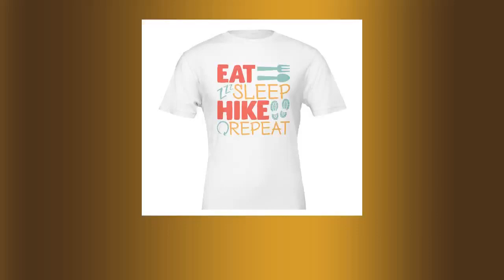Funny Hiking Shirt Eat Sleep Hike Repeat Premium Unisex Crewneck T-shirt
Eat sleep hike repeat! The ultimate goal of life :) The standard in premium unisex t-shirts. A well-loved favorite, featuring a crew neck, short sleeves and designed with superior combed and ring-spun cotton that acts as the best blank canvas for printing. Features: Sideseamed. Retail fit. Unisex sizing. Shoulder taping. Preshrunk fabric. This product is made on demand. No minimums.